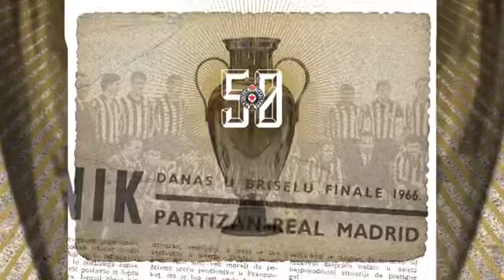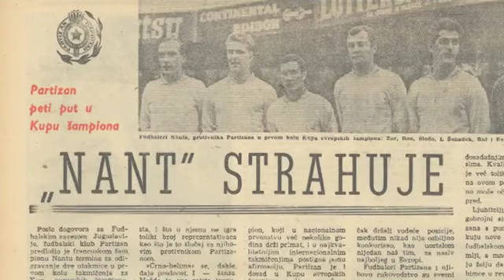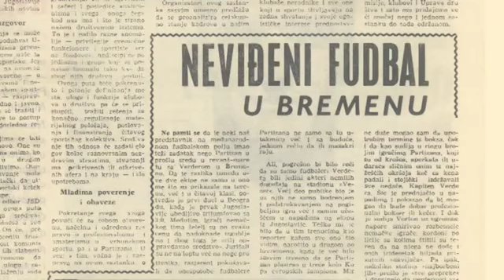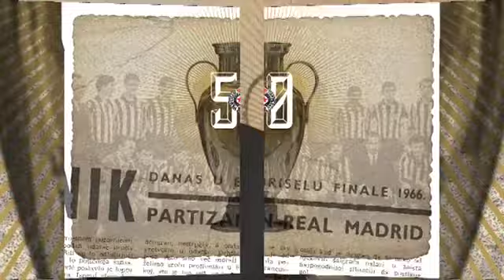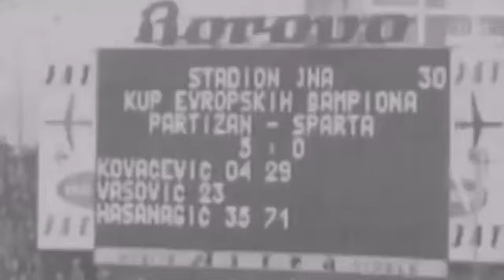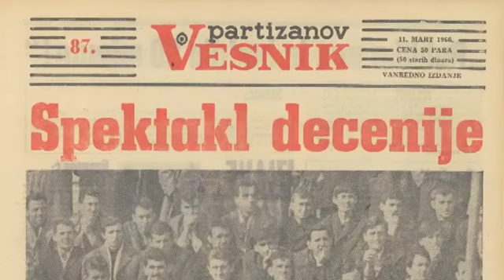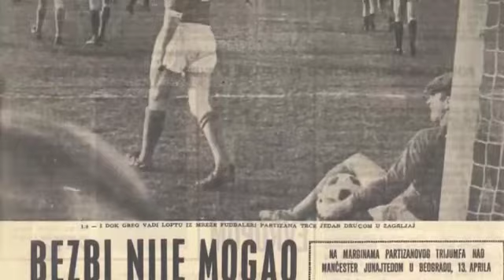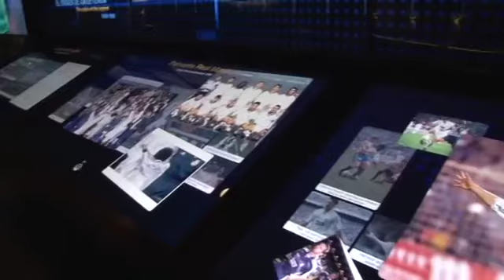TV Partizan: Dokumentarni film Partizan 1966.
Autor i voditelj: Željko Pantić. Dokumentarni film posvećen jubileju 50 godina od finala Kupa evropskih šampiona 1966. godine u Briselu između Partizana i Real Madrida. Dokumentarni film realizovan u produkciji Danas Conference Center i TV Partizan, emitovan 14.maja 2016.godine na RTS 1.